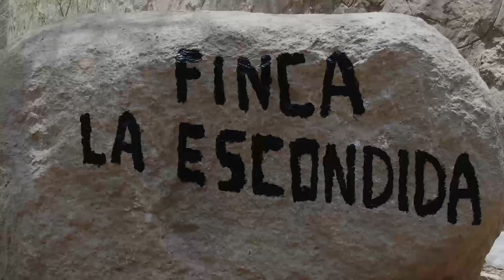La Escondida en Cieneguilla - Vista Aérea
Hermosa casa de campo en Cieneguilla, las afueras de Lima, con 4000 m2 de terreno, un espacio ideal para relajarse, respirar aire fresco y reencontrarse fuera de la ciudad.

Video realizado por Curandero Films